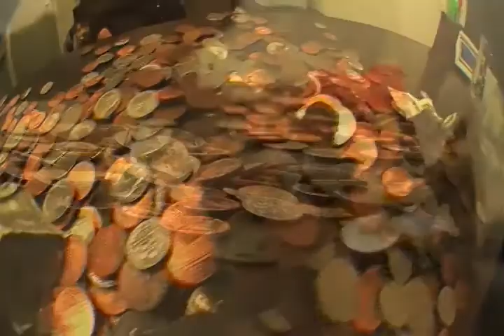Dirty Jobs Idea - Counting Dirty Money for Uganda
Students collect change to rebuild war torn schools in Uganda through the non-profit Invisible Children.  In sorting the money, all sorts of junk emerges.